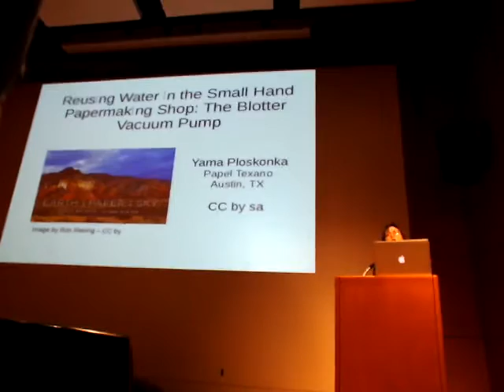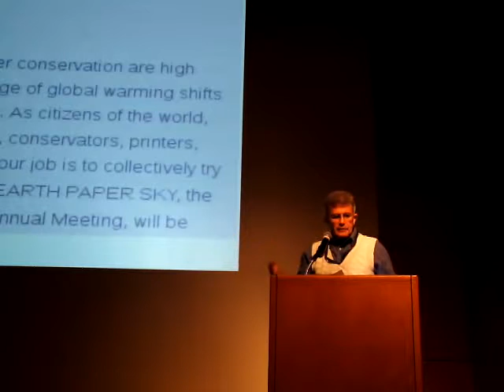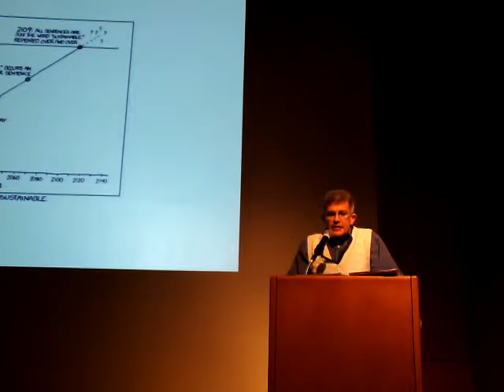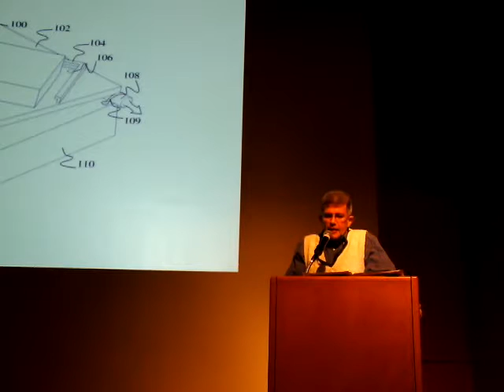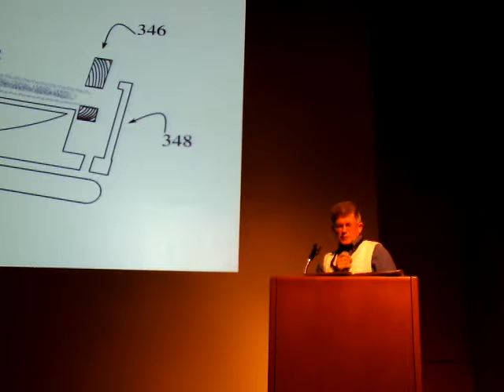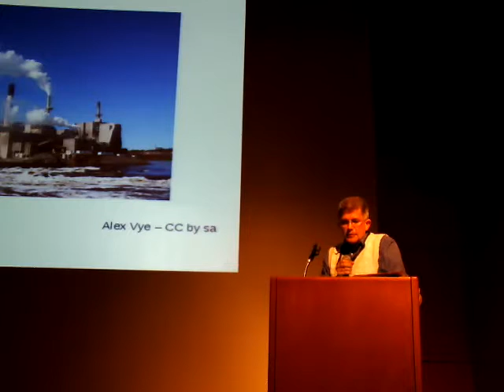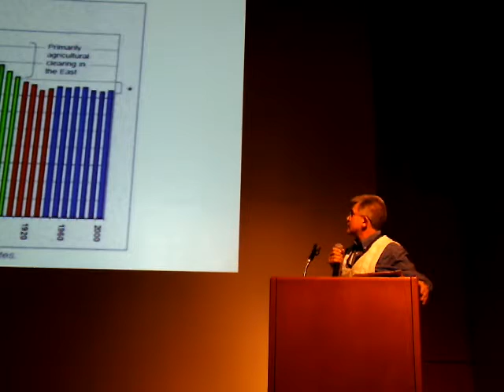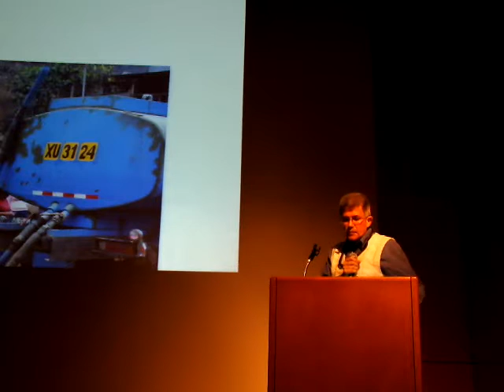Sustainability of Making Paper by Hand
Presentation given by Yama Ploskonka during the 2016 Friends of Dard Hunter Conference in Santa Fe, New Mexico. This was the opening presentation for a conference dedicated to sustainability in papermaking.

Maestro Profesor Yamandu Ploskonka y Rivas, DSLL, a letterpress and block printer since age nine, couldn't find quality, affordable, large, medieval laid paper, to print reproductions of antique estampes and other block prints.
So he decided to make his own.
Then Yama discovered that making good paper is not just the most difficult craft that that he has ever tried, but also something  immensely satisfying and fun in its own right.
As he is convinced that a main feature of fun is to share it, he also started Papel Texano, the non-profit collective for handmade paper craft and art in Austin Texas. There, home-built, innovative equipment empowers the goal of making sustainable, quality hand made paper and paper art, where knowledge and honest work meet each other.